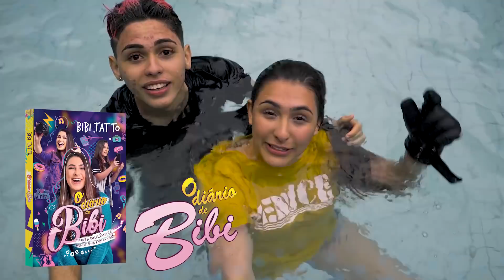CABO DE GUERRA NA PISCINA!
Dessa vez, Bibi decidiu entrar na brincadeira! Quem será que levou a melhor no cabo de guerra? A brincadeira rolou na piscina de casa e você pode conferir assistindo o vídeo!